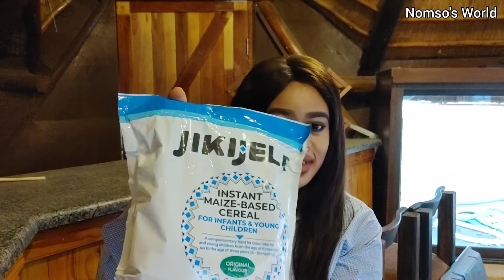Motherhood Chit-Chat : Life Talk - Johnny Depp Update& Family